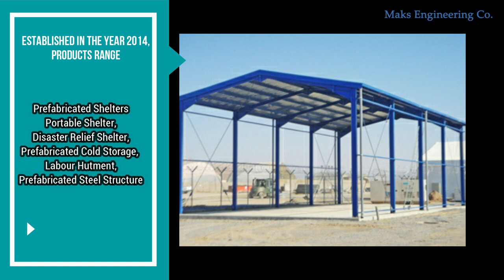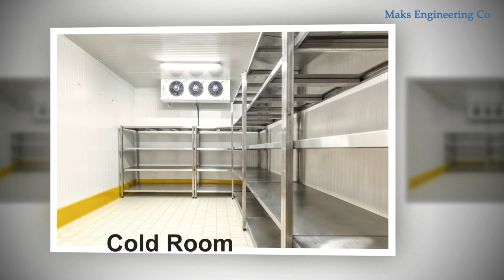Maks Engineering Company Bio | Puf Panel | Pre Engineered Building | Prefabricated Factory Shed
Maks Engineering Company Video Bio

Established in the year 2014, we Maks Engineering Co., are betrothed in manufacturing a wide range of excellent quality Industrial Pre Engineered Building, Prefabricated Factory Shed, PUF Panel, Portable Cabin, Cold Room, Prefabricated Shelter, Insulated Doors, Labour Hutment, Sanitization Tunnel and many more. We also provide Cold Storage Installation Service. These products are designed and manufactured in accordance to the industry quality standards using supreme quality material with the help of most modern technology. The offered products are extensively demanded for their features like weather resistance, durable finish, high strength, compact design, robust construction and easy installation. We offer these products in various specifications as per the specific requirement of clients